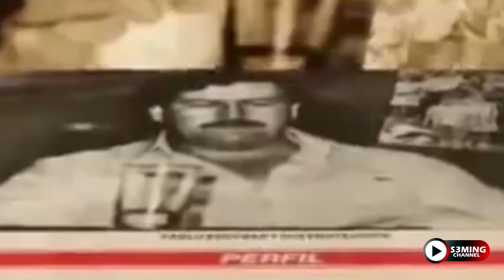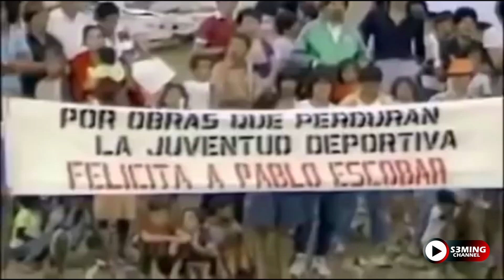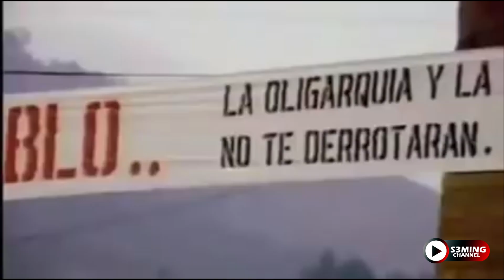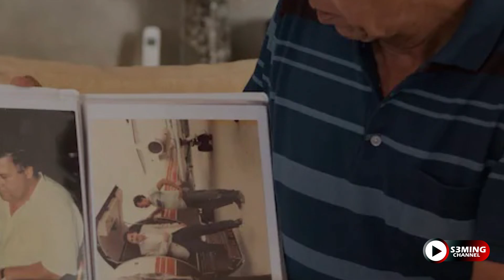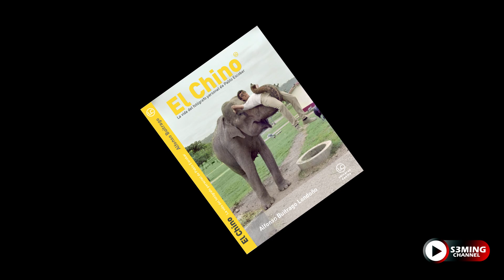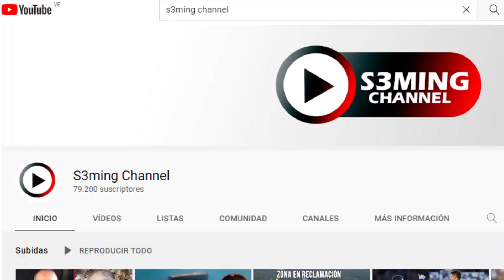EL FOTÓGRAFO PERSONAL de P4BLO ESCOBAR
LAS CONFESIONES de EL CHINO
HABLA el FOTÓGRAFO PERSONAL de P4BLO ESCOBAR

El CHINO, SE CONOCIÓ CON PABLO ESCOBAR EN 1963, HACIENDO SU BACHILLERATO EN EL LICEO ANTIOQUEÑO COINCIDIÓ CON ÉL EN EL SALÓN DE CLASES.

POR UN LARGO TIEMPO NO SUPO NADA DE PABLO ESCOBAR HASTA QUE SE REENCONTRÓ CON ESTE EN UNA CONVENCIÓN DE LA DESAPARECIDA ALIANZA NACIONAL POPULAR (ANAPO), DONDE ASISTIÓ COMO FOTÓGRAFO.. LUEGO, PABLO LO MANDÓ A BUSCAR Y CADA VEZ QUE HABÍA UN EVENTO, EL CAPO LO LLAMABA.

ASÍ TRABAJÓ PARA EL MÁXIMO LÍDER DEL C4RTEL DE MEDELLÍN DURANTE SU ÉPOCA
DORADA.

AHORA, DÉCADAS DESPUÉS DE LA MUERTE DE SU PATRÓN, EL CHINO CUENTA SU
PROPIA HISTORIA.